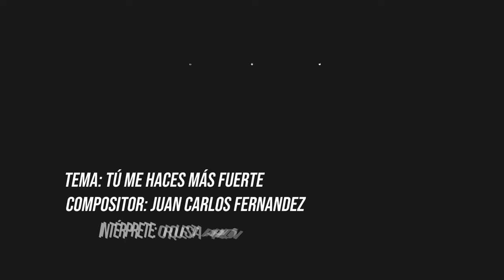EN LA PIEL DE ALICIA | TÚ ME HACES MAS FUERTE (Video Lyric)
Tema principal de la telenovela "En la piel de Alicia" de América televisión y Del Barrio Producciones.

TEMA: TÚ ME HACES MÁS FUERTE
COMPOSITOR: JUAN CARLOS FERNANDEZ
INTÉRPRETE: ORQUESTA PAPILLÓN